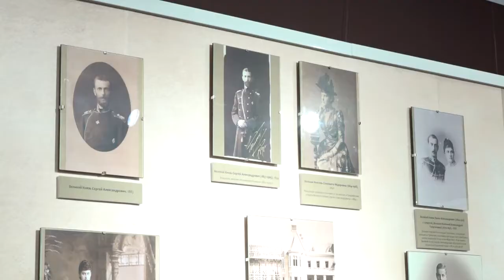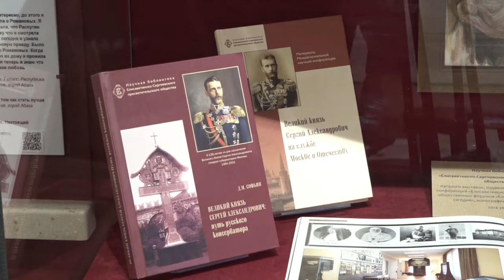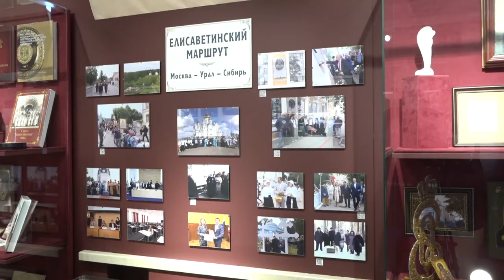Возрождение через просвещение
В Музее Православного просветительского центра «Усово-Спасское» открылась выставка «Возрождение через просвещение», приуроченная к 10-летию фонда «Елисаветинско-Сергиевское просветительское общество».